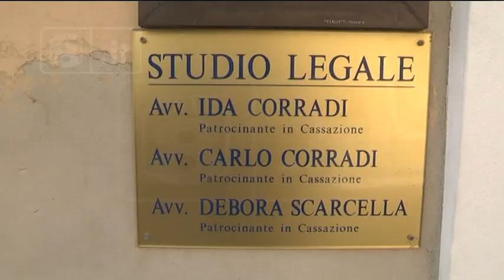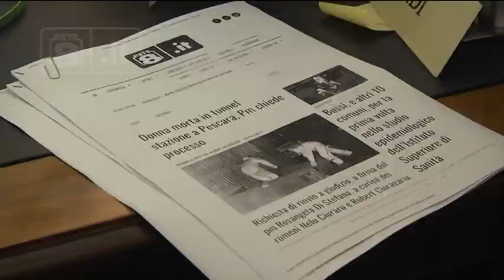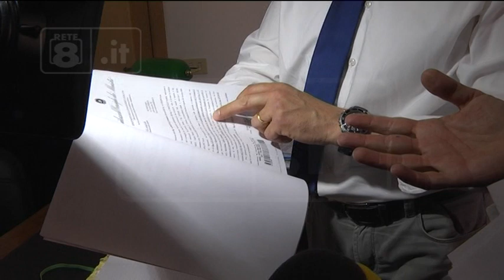Morte Anna Carlini - Decade l’ipotesi di omicidio?